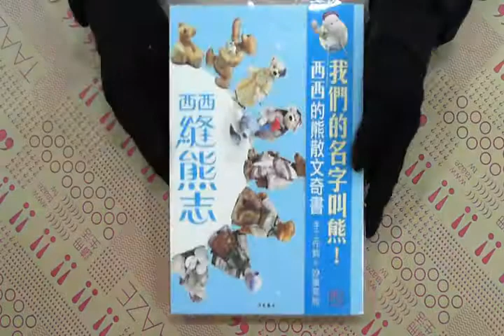TAAZE｜縫熊志 二手書書況 9576743087